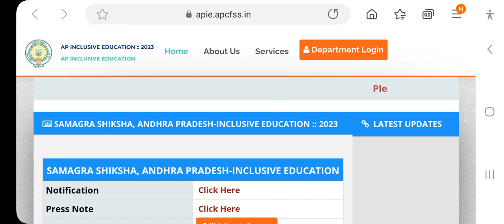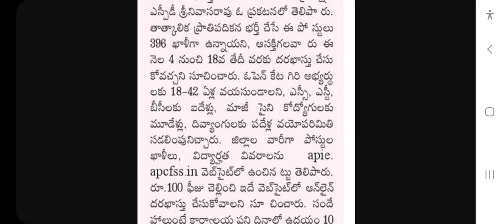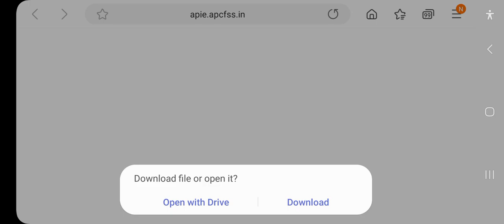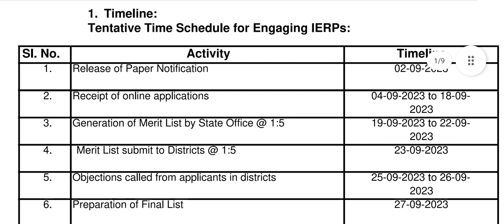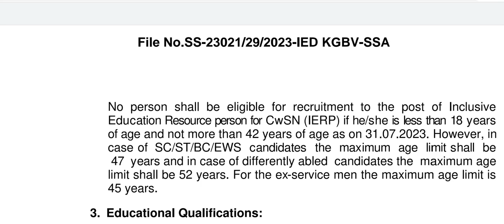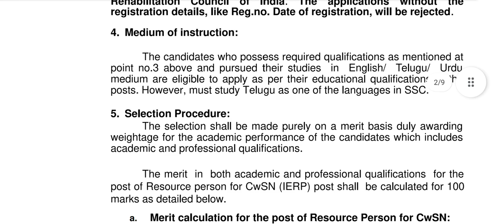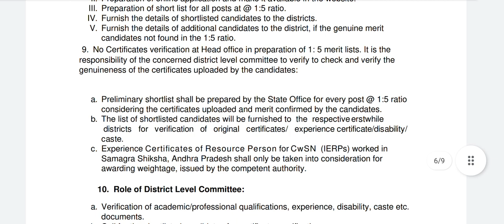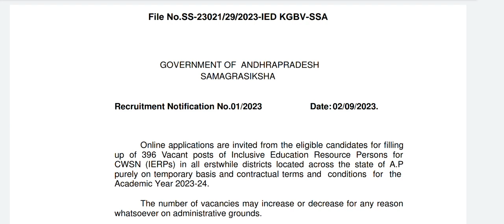Andhra Pradesh Samagra Siksha Notification 2023 Details